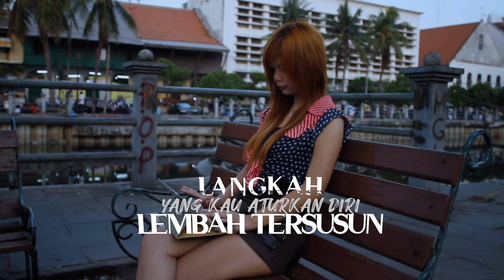Kris - Melawan Emosi Diri (Official Lyric Video)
Joox:
KKBox: